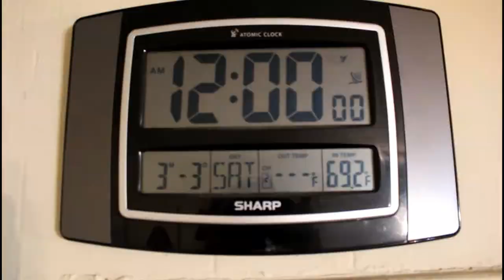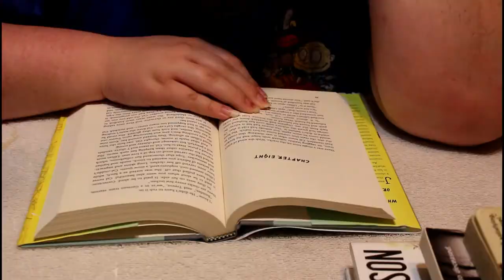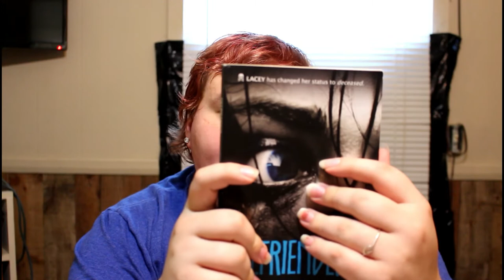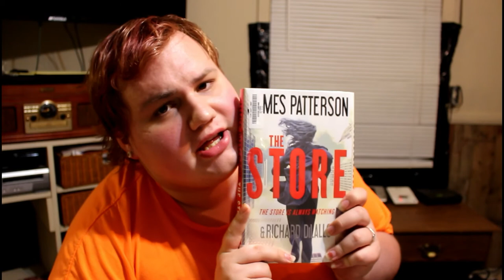24 HOUR READ-A-THON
Equipment
Camera: Canon EOS Rebel T5i
Microphone: Rodes VideoMicro Microphone
Editing Software: Wondershare Filmora